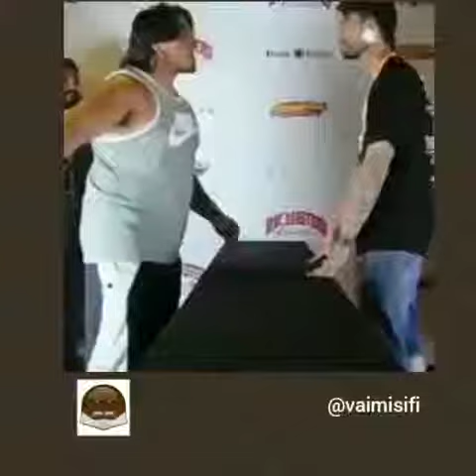Campeonato de tapa no pé do ouvido